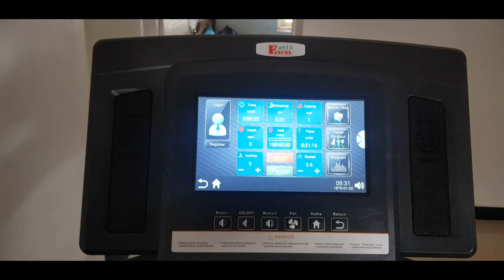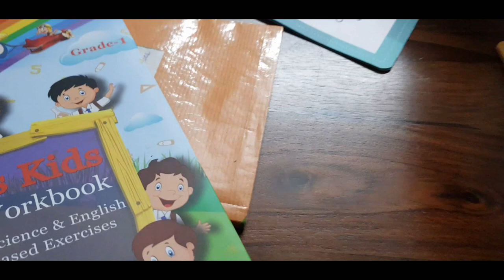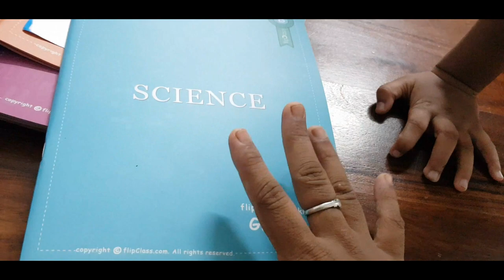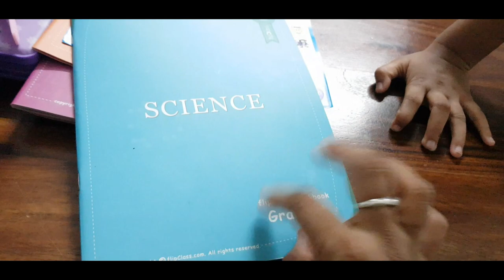Weekday Day in my Life - What I do on a Weekday - YUMMY TUMMY VLOG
For kulambu podi call this no 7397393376